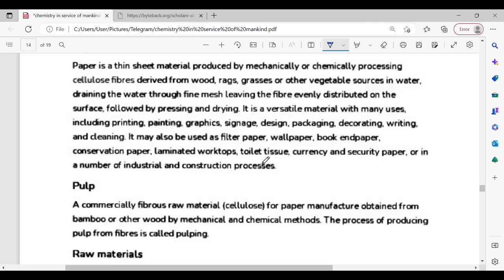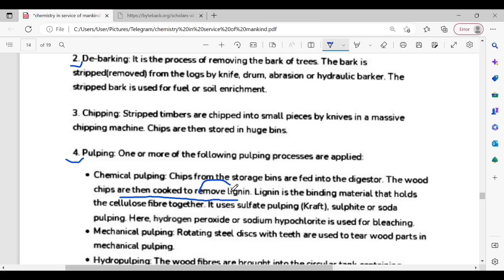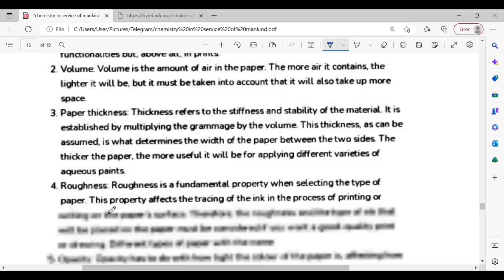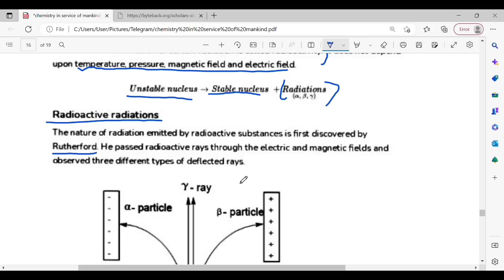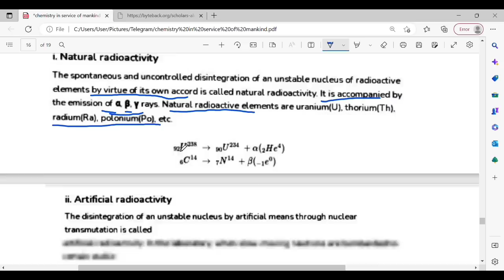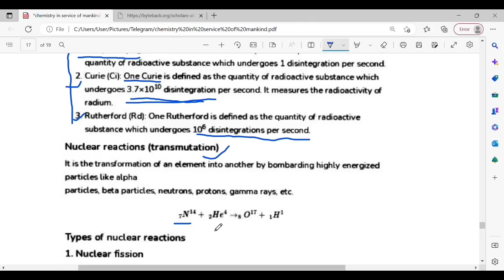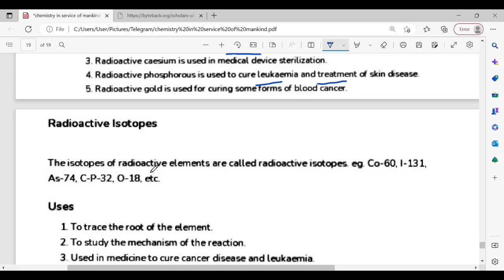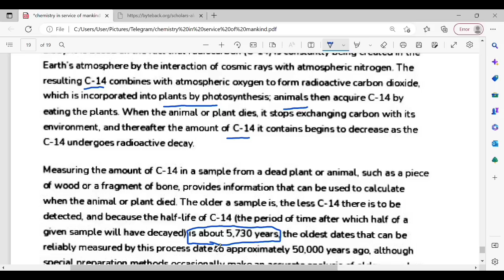Applied Chemistry॥Part 2॥NEB Board Exam॥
Prepare For Your Board Exam In Best Ways

Class 12 Chemistry 2079 Board Exam Question Paper And Solution

Part 2

Bagmati Province:-
Part 1

Part 2

Class 12 Physics  2079 Board Exam Question Paper And Solution

CDC model Question and solution for Maths

If you have any doubt regarding the content ..follow the page on Facebook for more updates

About Channel: Being Social is an educational platform to uplift the students' ability and skill in learning social studies subject.